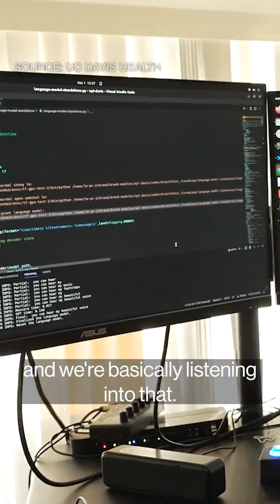AI Breakthrough Restores ALS Patient’s Ability to Speak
An ALS patient can speak clearly again thanks to 256 electrodes implanted in his brain.